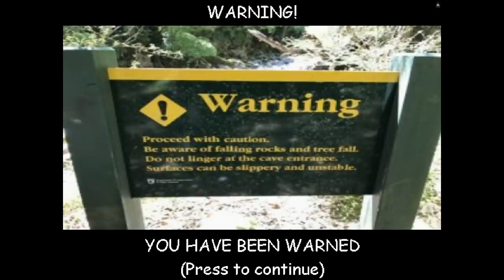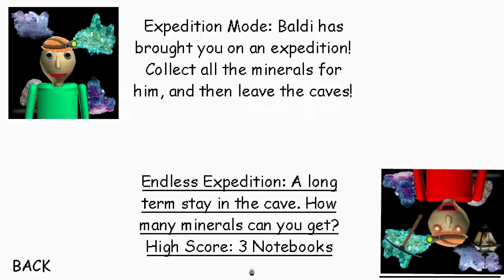Baldi's DEEP DARK DEPTHS! | Gaming Grape Plays